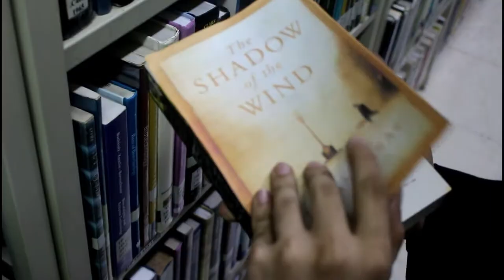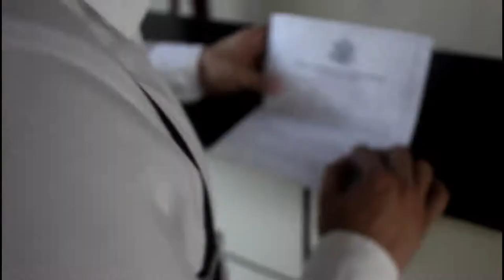Shadow of the Wind Trailer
FINALS
John Michael Vasquez
Joshua Gonzaga
Kiana Alivio
Gella Baroidan
Daimler Olivar
Japhet Falcutila
Bryan Tiamsim
Alyza Briones
Aaliyah Manuel
Sophia Rabacal
Albert Lopez
Musics used:
Romantic Trailer - CosMind Production Music